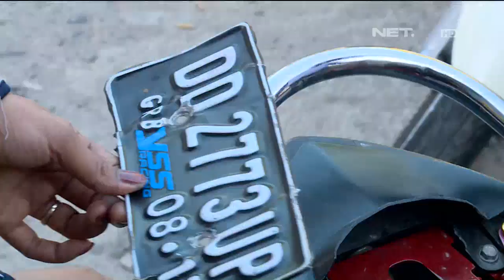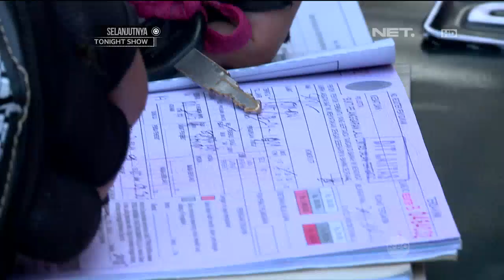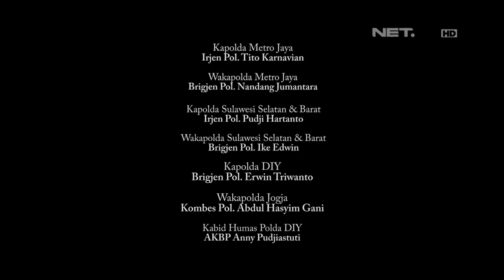86 Operasi Kelengkapan Kendaraan Bermotor 2 - Bripka Wira Aswita